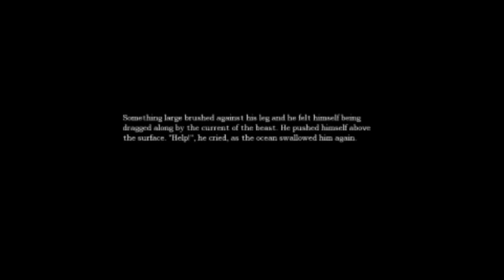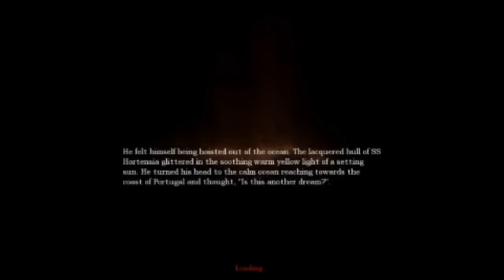Amnesia Water Scare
YEP.

Low quality because I recorded it from Livestream. Sorry 'bout that.